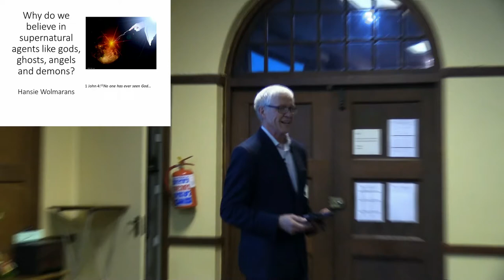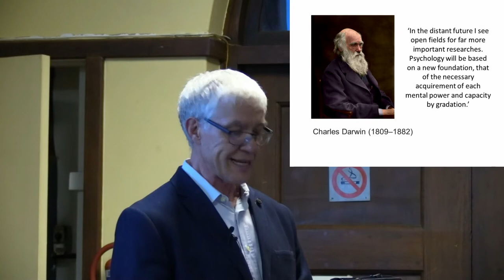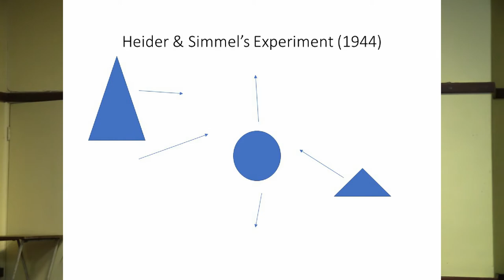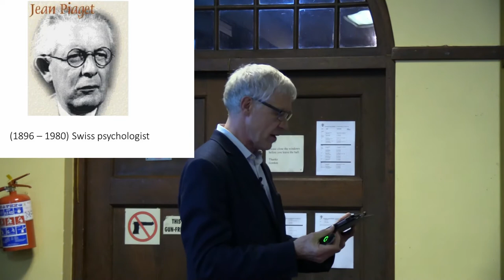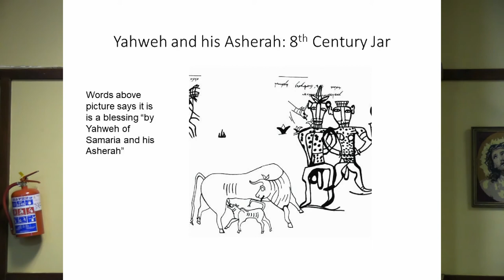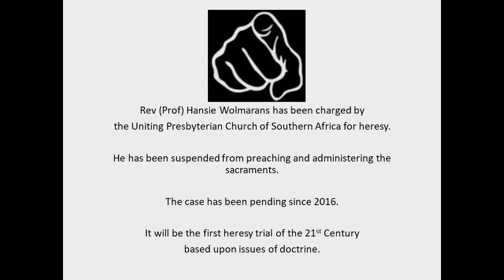Religion as a by-product of evolution.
Evolution may have programmed our brains to believe in supernatural beings.